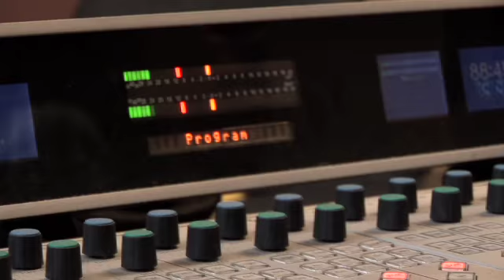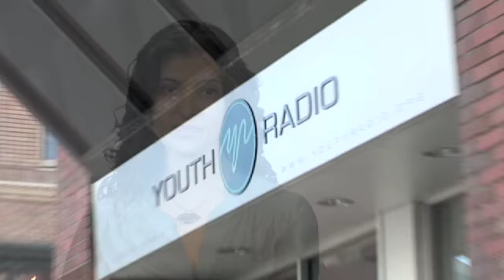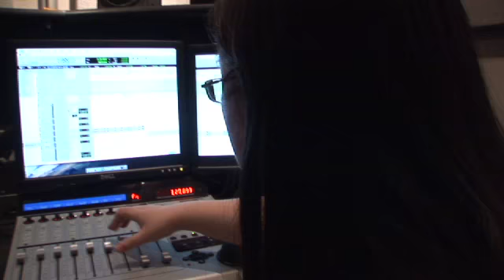Youth Radio Overview Video | Giving Library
Founded in 1992, Youth Radio is nationally recognized as the leader in youth media production. Youth Radio's mission is to expand education and career opportunities for diverse youth, in particular those from low-income backgrounds, through hands-on education in media and technology. Youth Radio empowers young people's leadership capacity and strengthens their communities through direct access to major media outlets and audiences, producing journalism and related content of the highest award-winning quality.

Grounded in a deep commitment to youth development, Youth Radio provides students with intensive training in journalism and media production, and also provides academic support, college guidance, mental health support, leadership development, internship opportunities and case management, all within a context of sustained support from adults and peers.

Youth Radio has been widely recognized for journalistic excellence, winning numerous awards including two George Foster Peabody Awards, four Edward R. Murrow Awards and the Alfred I. duPont/Columbia University Award for Excellence in Broadcast Journalism.